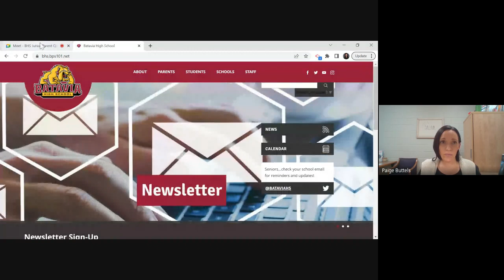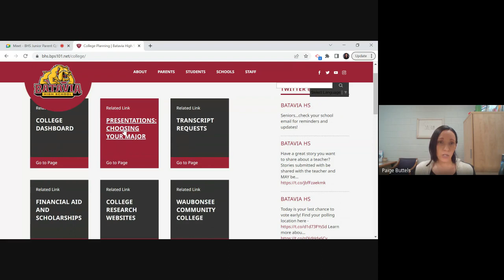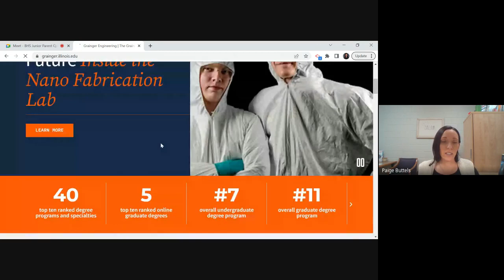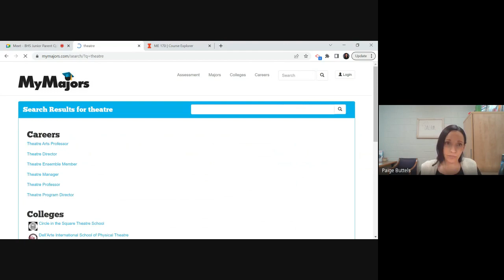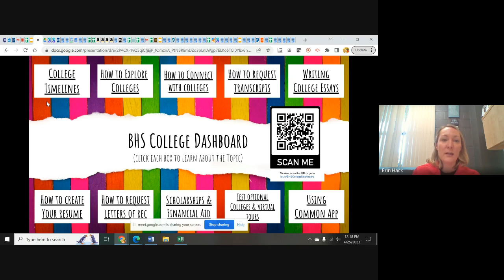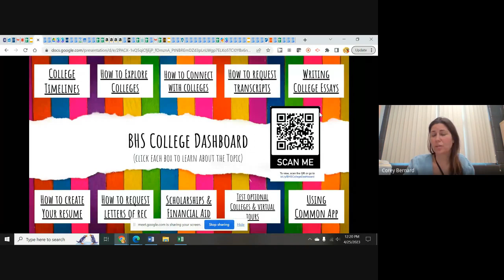Batavia HS Junior Parent Q&A with the Counselors 4/25/23